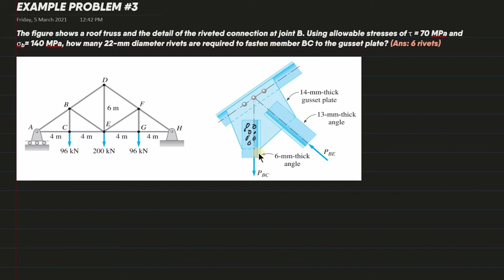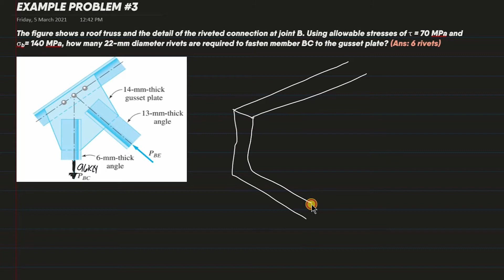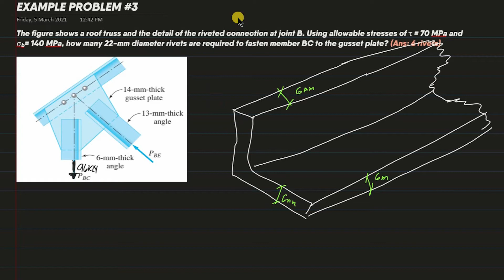Lesson 4: NORMAL, SHEAR & BEARING STRESS (Practice Problem #3) | Strength of Materials (Filipino)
What's up mga bees!
Problem Solved:
The figure shows a roof truss and the detail of the riveted connection at joint B. Using allowable stresses of τ = 70 MPa and σb= 140 MPa, how many 22-mm diameter rivets are required to fasten member BC to the gusset plate?